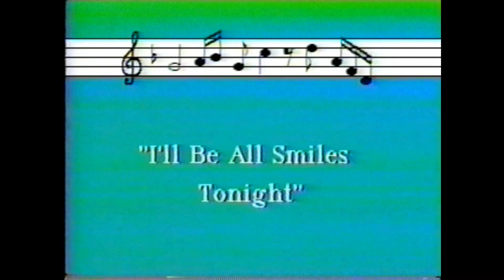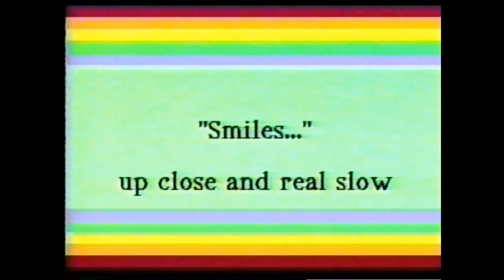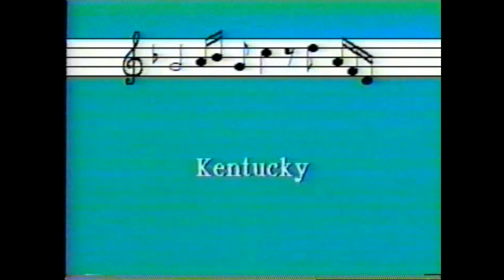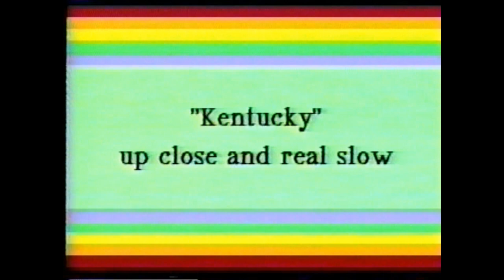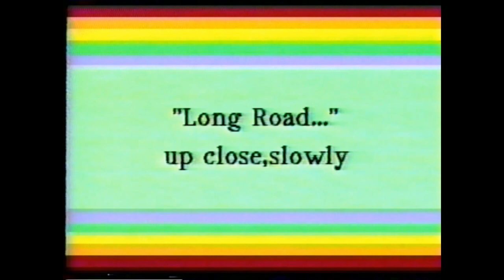Josh Graves - "Dobro Stylings" RARE out of print instructional video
This is a rare out of print instructional video by Josh Graves.  I looked for a copy of this video for a long time and finally found a copy on VHS.  I transferred it digital and cleaned the audio up.  This is a real treasure if you are wanting to learn Josh Graves style dobro.